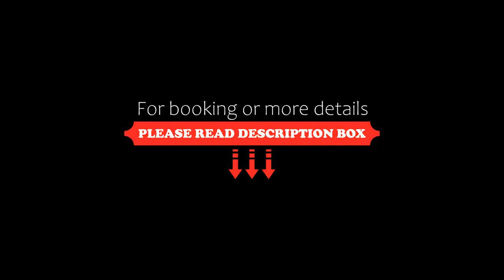Hotel Vierenstraße, Neudorf, Germany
About Property:
Set in Neudorf, Hotel Vierenstraße features a restaurant, bar, garden, and free WiFi throughout the property. The accommodation offers ski storage space, as well as barbecue facilities and a terrace.
Every room has a private bathroom equipped with a shower and free toiletries, while certain rooms will provide you with a kitchen fitted with a dishwasher. At the hotel each room comes with bed linen and towels.
C...
Property Type: Hotel
Address: Vierenstraße 18 - 20, 09465 Neudorf, Germany
Searching For
1. Hotel Vierenstraße - Neudorf - Germany
2. Hotel Vierenstraße - Neudorf - Germany Address
3. Hotel Vierenstraße - Neudorf - Germany Rooms
4. Hotel Vierenstraße - Neudorf - Germany Amenities
5. Hotel Vierenstraße - Neudorf - Germany Offers and Deals
Audio Credit:
Track Title: Blank Slate
Artist: VYEN